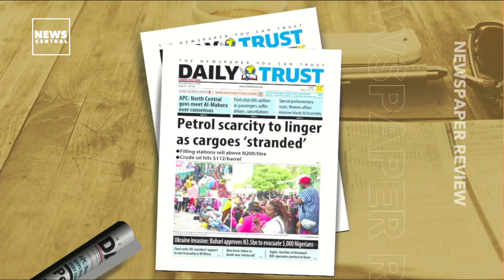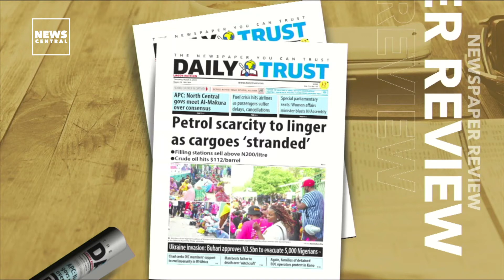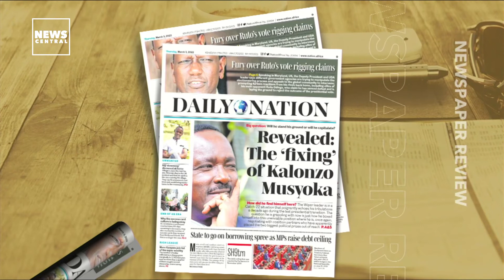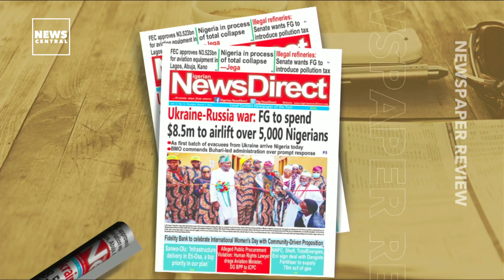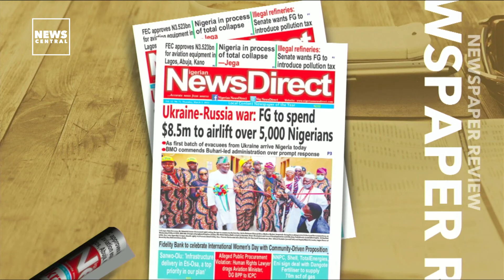Petrol Scarcity to Linger as Cargoes 'Stranded' | Newspaper Review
Petrol Scarcity to Linger as Cargoes 'Stranded'